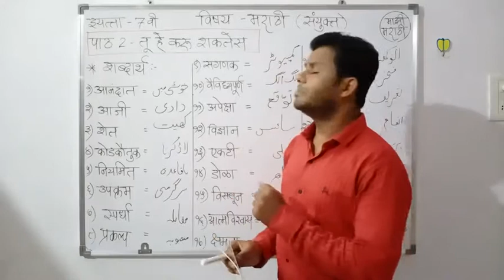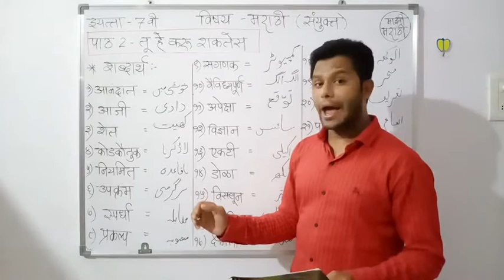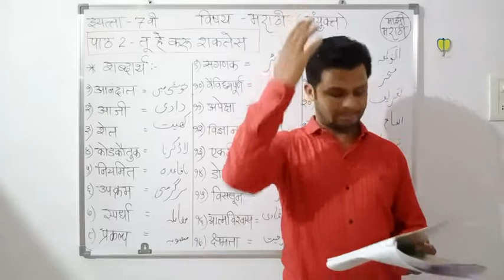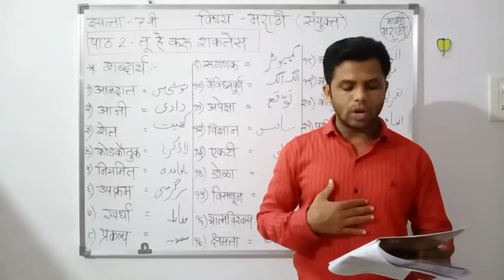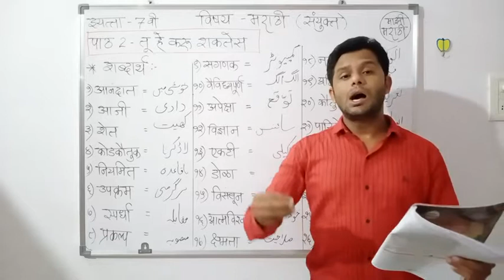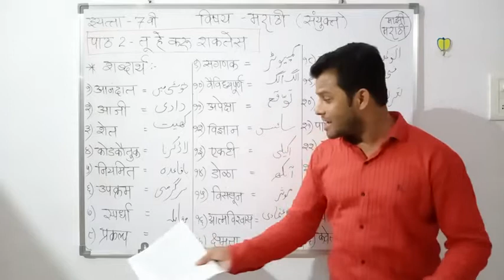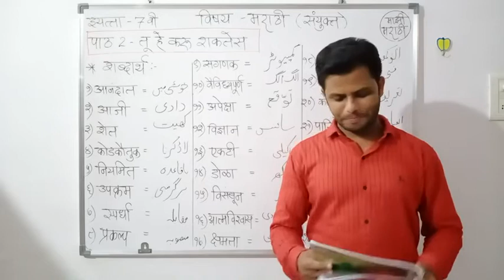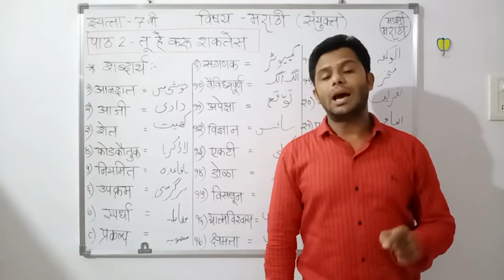7th Class Marathi (Composite) 2. Tu he karu shaktes (पाठ 2. तू हे करू शकतेस)